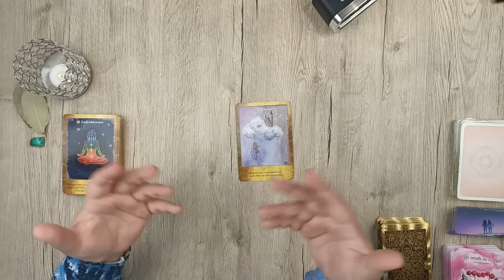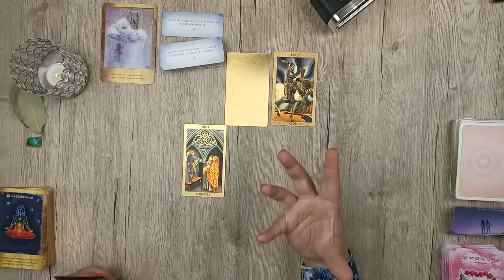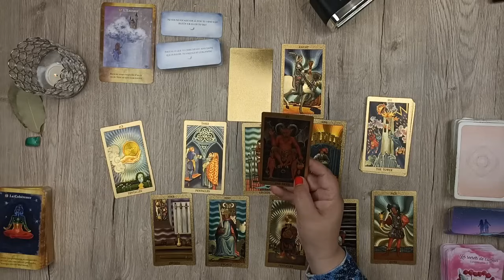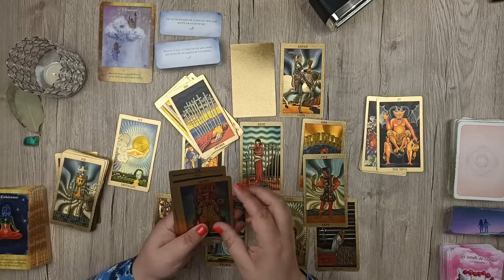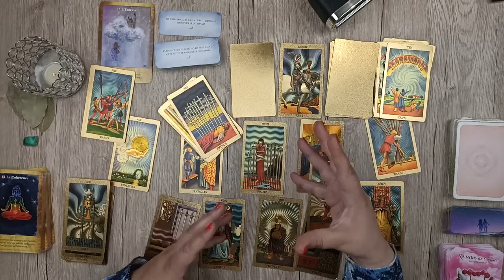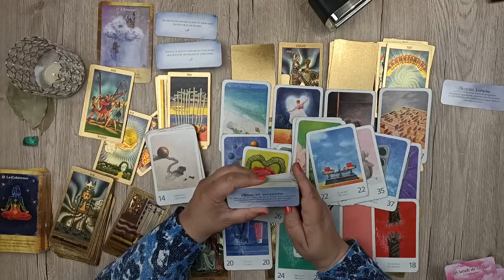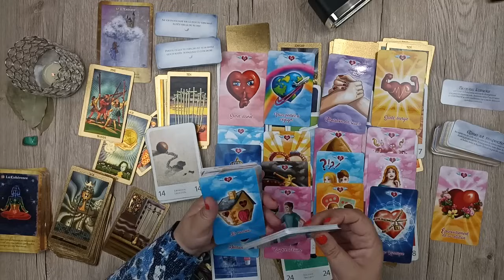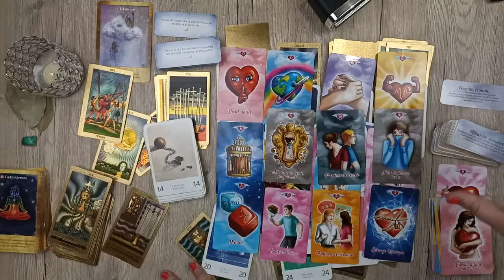VIERGE ♍ Guidance générale - MAI 2024 🍀 C'est monumental et gigantesque ce qui arrive à vous ! ! 🍀